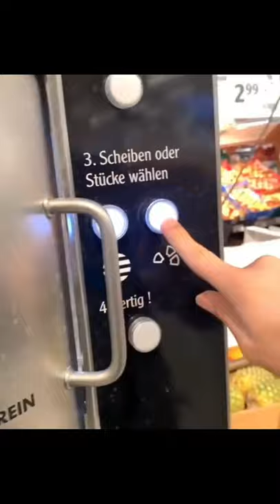instant pineapple cutting machine |cool or not